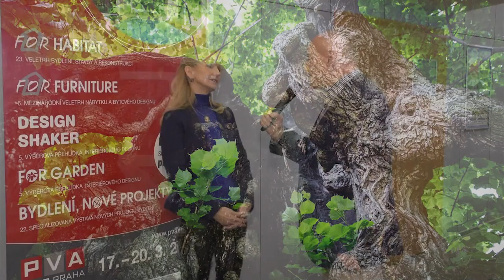FOR GARDEN 2016